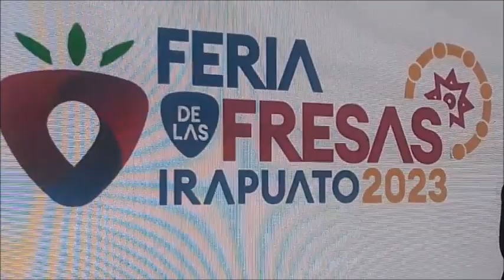FERIA DE LAS FRESAS 2023 es presentada por LORENA ÁLFARO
Del 17 de Marzo al 2 de Abril tendrá verificativo este magno evento